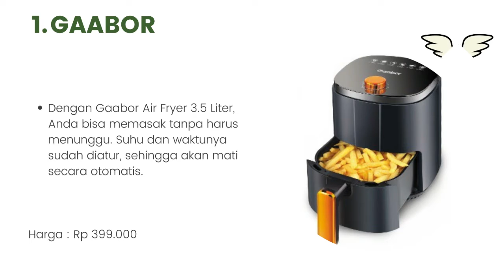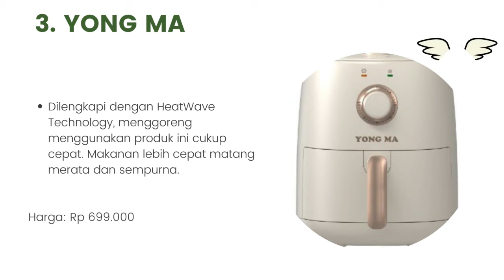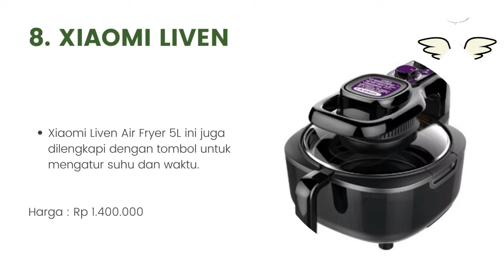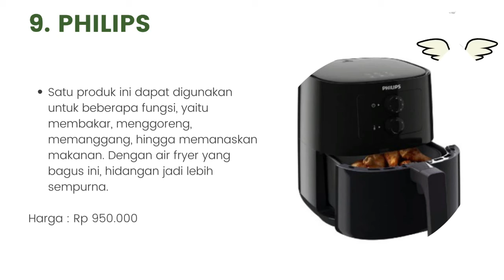10 Merk Air Fryer Terbaik yang Multifungsi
Halo teman-teman gimana kabarnya nih ? semangat semuanya ya. oke teman-teman kali ini saya membahas tentang 10 Merk Air Fryer Terbaik yang Multifungsi. untuk lebih lanjut simak videonya sampai habis mantul.